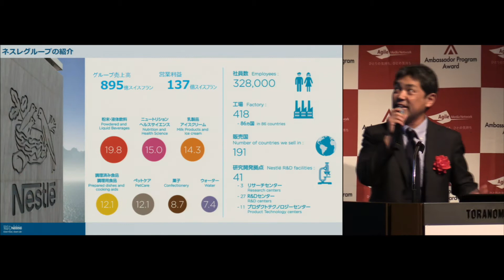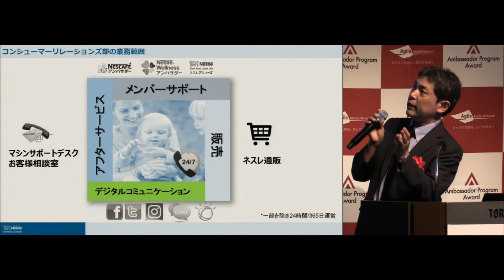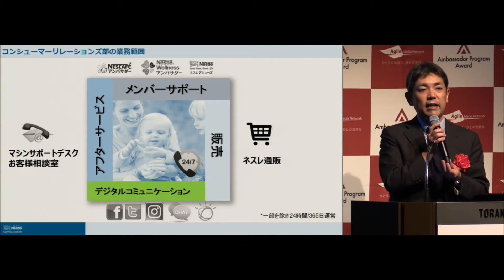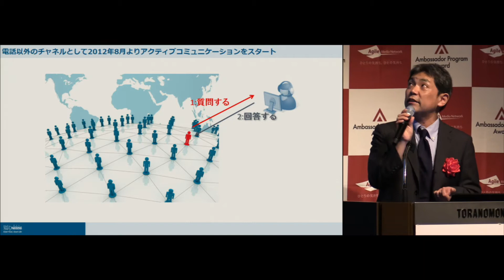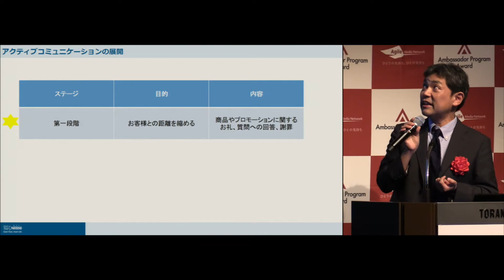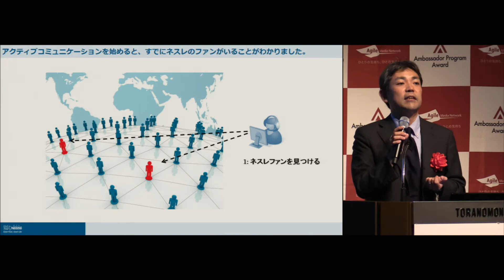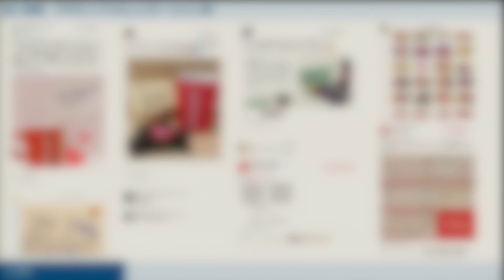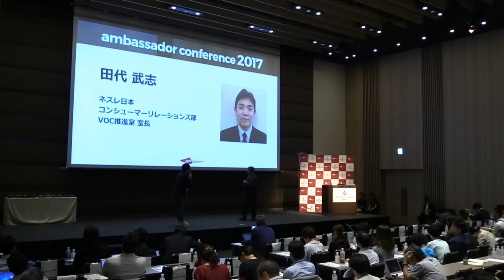ネスレ日本 20171209